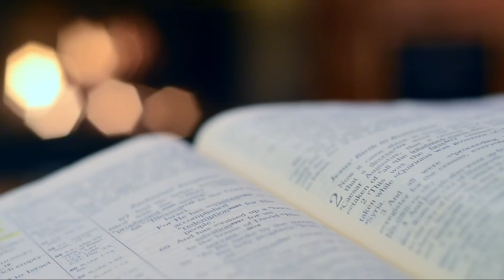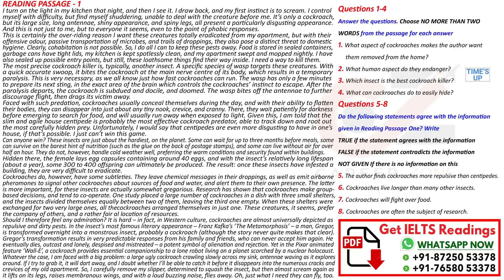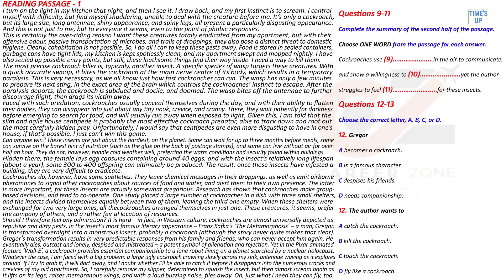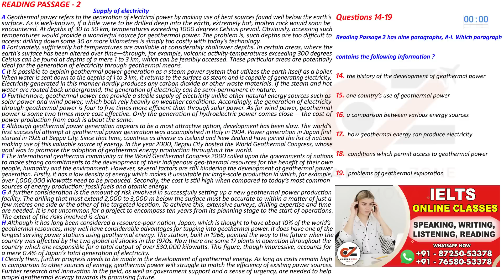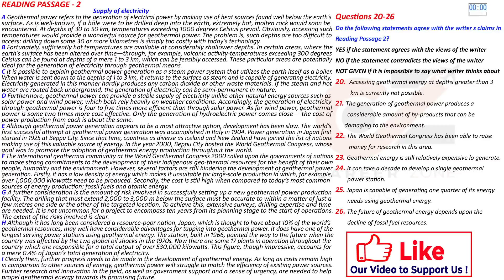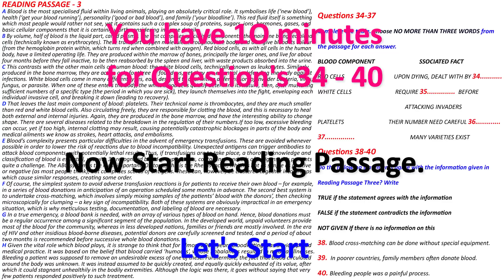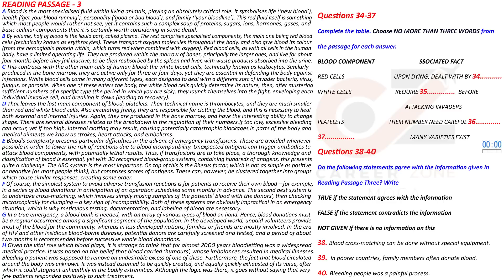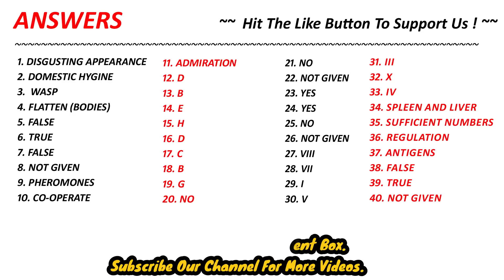IELTS READING PRACTICE TEST 2023 WITH ANSWER | 24.06.2023